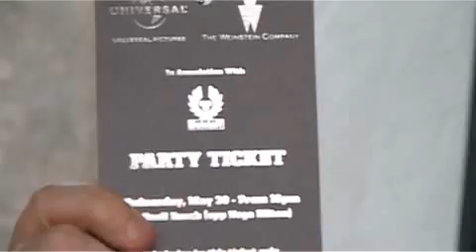2009 Cannes Video Blog #7 | Empire Magazine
Cannes 2009 Video Diary #7